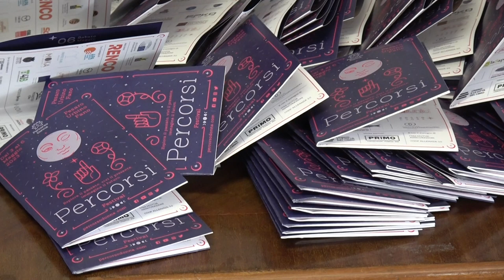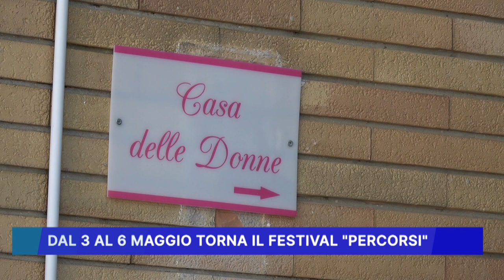DAL 3 AL 6 MAGGIO TORNA IL FESTIVAL "PERCORSI"